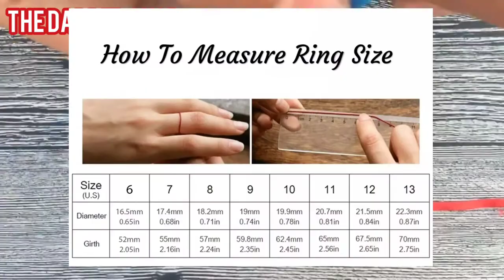How To Measure Ring Size at Home Hindi/Urdu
How to measure exact ring size for male/female at home with measuring tape and thread. Hindi/Urdu